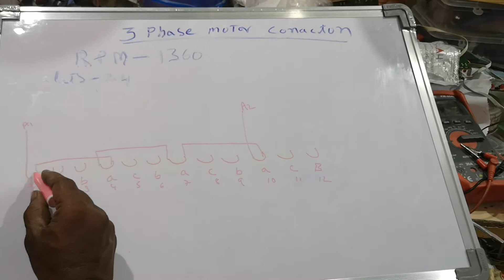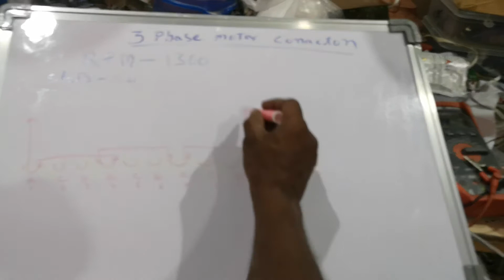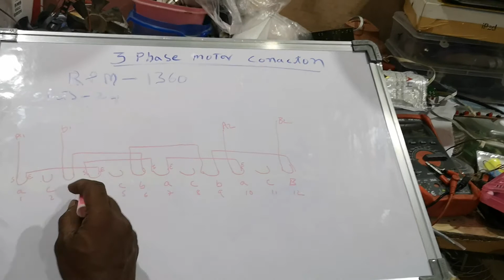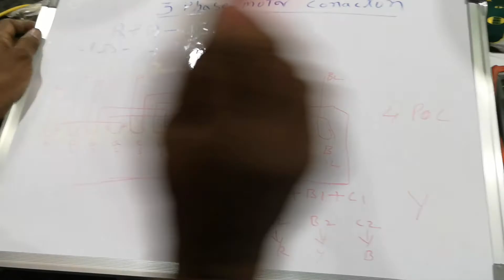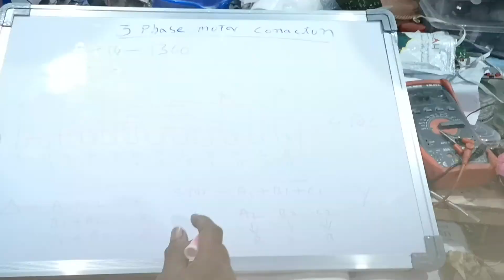three phase motor conction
Kisi ko kuch puchna hy tho cament me bhejiye hu jawab deyenge